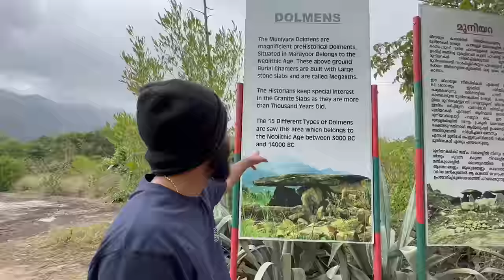I visited a temple built by actor AJITH | Shibi Vlogs | Tamil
Hello guys, hope you guys are doing well, after a long time we are back with a travel vlog . Hope you guys enjoy :)